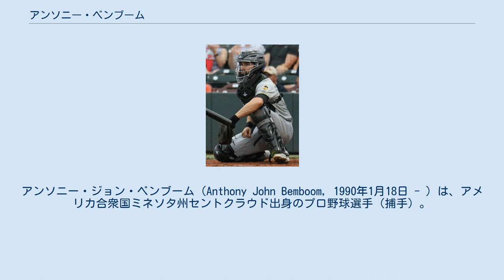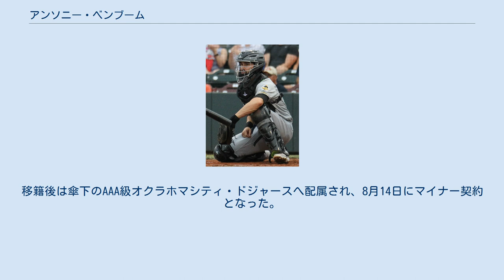アンソニー・ベンブーム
アンソニー・ジョン・ベンブーム（Anthony John Bemboom, 1990年1月18日 - ）は、アメリカ合衆国ミネソタ州セントクラウド出身のプロ野球選手（捕手）。
右投左打。
 2012年のMLBドラフト22巡目（全体687位）でロサンゼルス・エンゼルスから指名され、プロ入り。
2016年まで傘下のマイナーチームでプレーした。
 2016年12月のルール・ファイブ・ドラフト（マイナーリーグ・フェイズ）でコロラド・ロッキーズから指名された。
2017年と2018年は傘下のAAA級アルバカーキ・アイソトープスでプレーした。
2018年11月2日に自由契約となった。
 2018年11月26日にタンパベイ・レイズとマイナー契約を結んだ。
 2019年は傘下のA+級シャーロット・ストーンクラブズとAAA級ダーラム・ブルズでプレーした後、5月10日にメジャーに昇格。
12日のニューヨーク・ヤンキース戦でメジャーデビューし、14日にメジャー初安打を記録したが、この試合で膝を痛め、16日に故障者リスト入りした。
7月15日に故障者リストから復帰したが、同時にDFAとなった。
 レイズからDFAとなった同日の2019年7月15日に金銭トレードで、エンゼルスへ移籍した。
 2021年8月7日にDFAとなった。
 2021年8月9日にウェイバー公示を経てロサンゼルス・ドジャースへ移籍した。
移籍後は傘下のAAA級オクラホマシティ・ドジャースへ配属され、8月14日にマイナー契約となった。